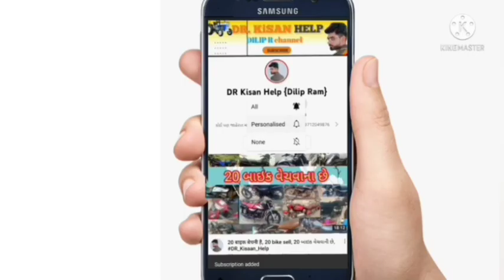સોનાલીકા ટ્રેકટર વેચવાનું છે, સંજય ભાઈ: 8128793488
સોનાલીકા ટ્રેકટર વેચવાનું છે @DRKisanHelp_DilipRam

DR_Kisan_Help_{Dilip_R}
DR_kisan_help{Dilip_R}
 juna tecter vesvana,
Purana tractor Bazar,
 le ves,
tractor price,